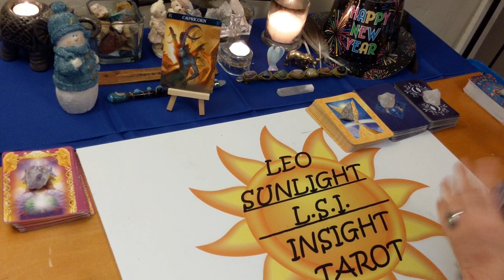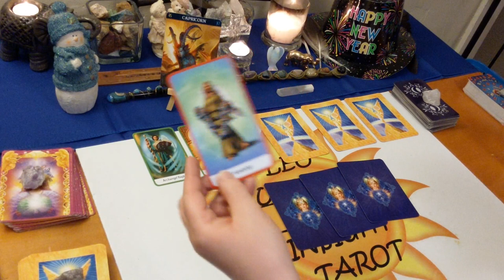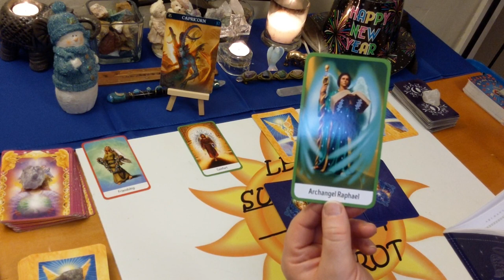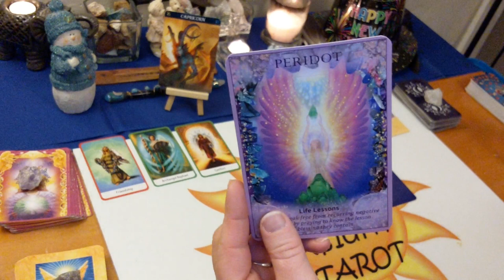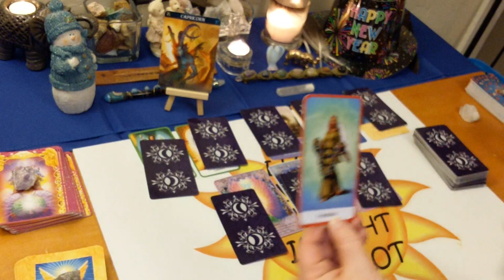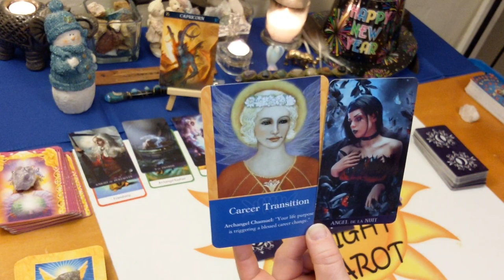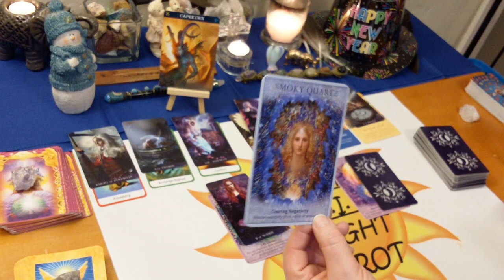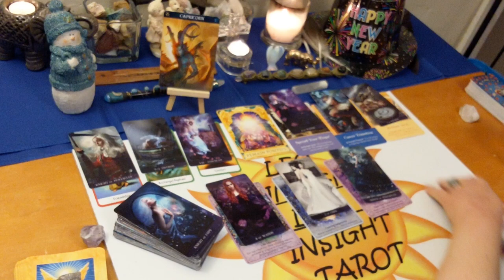Capricorn “Stay Positive, Don’t Give Up” Angel Messages January 2020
♑Capricorn♑ Messages From Your Angels Tarot & Oracle Card Reading for January 2020. A look at the messages you need to hear right now from your angels using 3 different Oracle decks. All clarified with tarot.